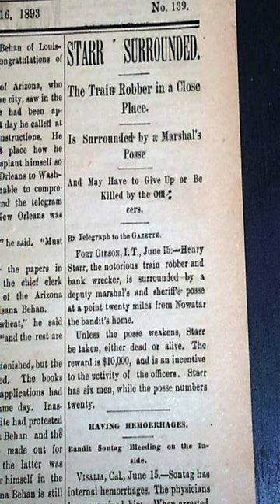Cherokee Outlaw Henry Starr's Buried Loot